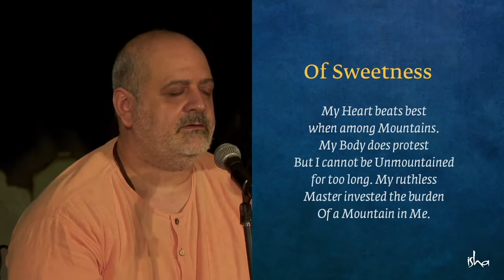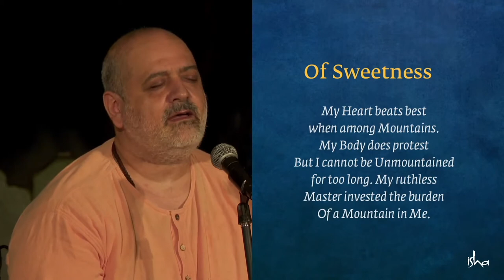Of Sweetness | Sounds of Isha